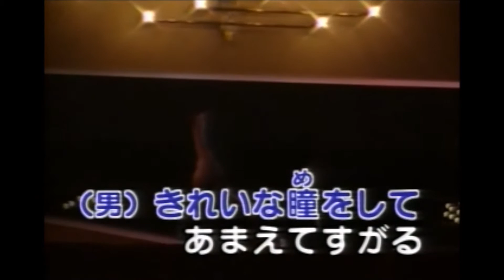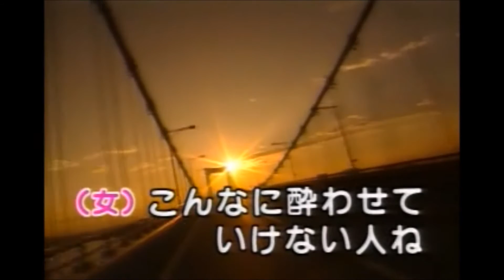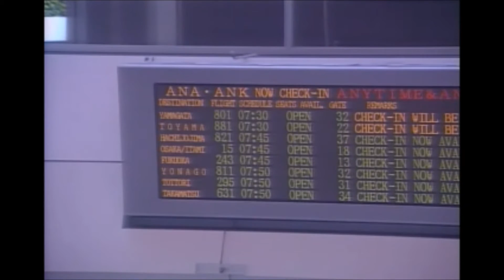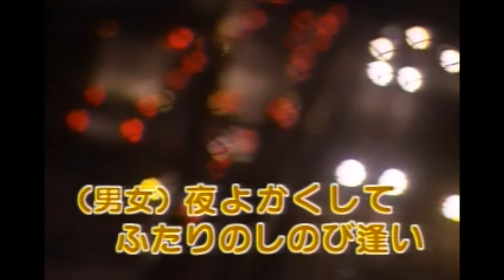デュオしのび逢い. 五木ひろし / 安平重信・マリエ👘🎎👘 🐉朝日平和演歌交流会 🦚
デュオしのび逢い / 五木ひろし・マリエ

作曲：五木ひろし

(男)きれいな瞳をして あまえてすがる
(女)赤いキャンドル 素敵なあなた
(男)今宵踊ろう 君と踊ろう
(女)たとえみじかい夢でもいいの
(男女)あまい囁やき 恋はバラの花
(男女)夜よかくして ふたりのしのび逢い

(女)こんなに酔わせて いけない人ね
(男)胸のほくろが ふるえて誘う
(女)今宵あなたと 踊るひととき
(男)抱けばタブーの香りがしみる
(男女)つらい別れを 知っているように

(男)嫉妬のはおよしよ 昔のことで
(女)めぐり逢うのが おそすぎたのね
(女)濡れてかさねる唇さえも
(男女)離したくない 恋に酔いしれて